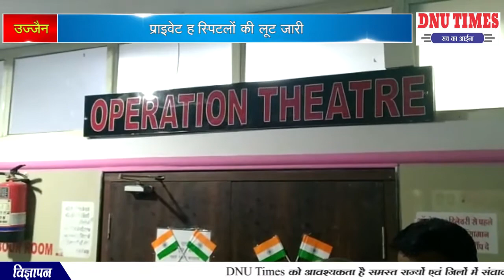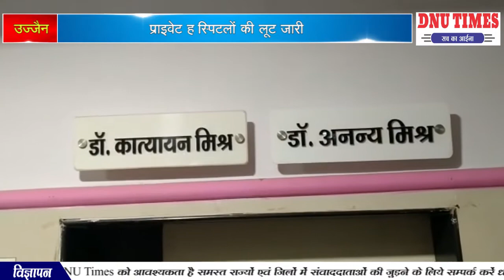उज्जैन प्राइवेट हॉस्पिटलों की लूट जारी